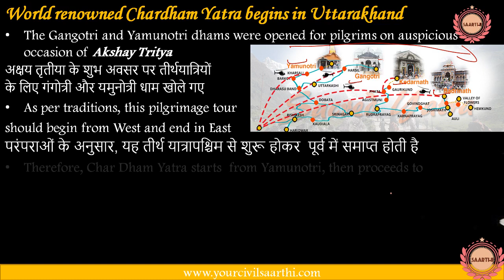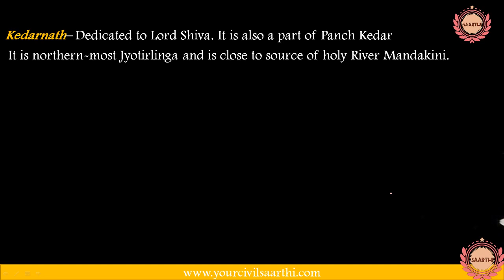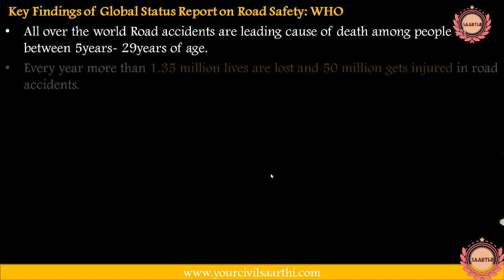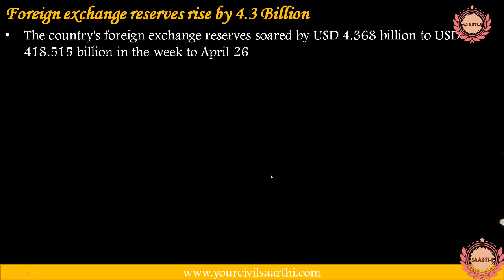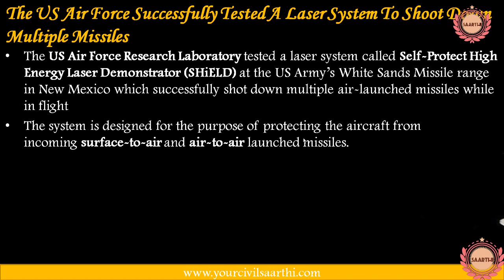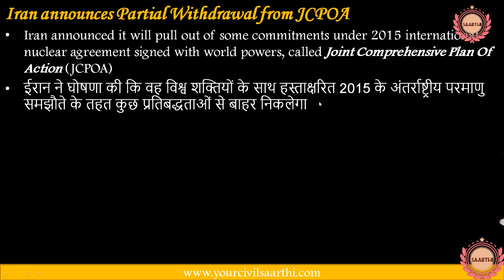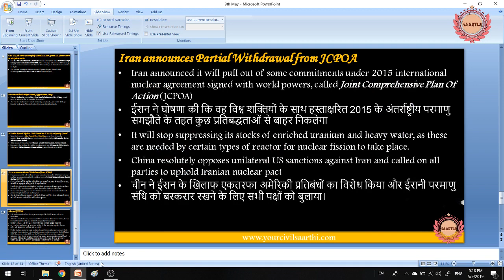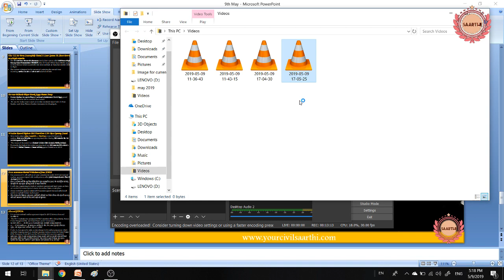9 May Current Affairs- News@9